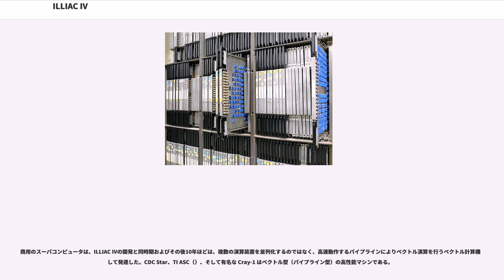ILLIAC IV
ILLIAC IV（イリアック・フォー）は、イリノイ大学アーバナ・シャンペーン校の一連の研究から生み出された最後のコンピュータである。パターソン＆ヘネシーは本機を「間違いなく、スーパーコンピューター・プロジェクトの歴史上で最も不名誉なものであろう。」としている。ILLIAC IV の設計の鍵は、256 プロセッサによる高い並列性で、後にSIMDと呼ばれる、同時に多数のデータセットを処理することを指向していた。マシンは十年の開発期間を経て1975年に完全に稼働した。

1960年代初頭、コンピュータの設計は収穫逓減の時期に差し掛かっていた。ハードウェアが直接実行する命令を増やせば性能が上がることは判っていたが、それにはコストがかかり過ぎるのである。実際、性能は電気信号の速度に限定されるため、ある速度を維持するには信号経路長が問題となり、ハードウェアを追加すると全体の速度は若干低下したのである。当時の先端技術であるトランジスタを使った論理回路設計では回路の増加はマシンのサイズの増加に直結していた。CPUの速度は安定期に達しつつあったのである。

1960年代、それらの問題を解決する手法がいくつか研究された。当時オーバーラップ（"overlap"）と呼ばれた命令パイプラインは、ひとつのCPUがいくつかの命令を同時に実行するものである。通常、CPUは命令をメモリからフェッチして、デコードして、実行し、結果をメモリに書き戻す。従来のCPUでは、たとえばデコードをしている最中にはCPUのその他の部分は全く働いていなかった。パイプラインはシーモア・クレイがCDC 6600で初めて実現した限界を破る手法であった。そのマシンが登場したとき、他のマシンに対して約十倍の性能を発揮した。

別の解決方法は並列コンピューティングである。多数の汎用CPUを使ってコンピュータを構築する手法である。このタイプのコンピュータは各CPUが同時並行して動作して初めて効果を発揮する。そのためには処理を小さな部分に分割して並列に実行し、結果を集めて答えを出さなければならない。どんな問題でもこのような手法が使えるとは限らない。プログラムから並列性を引き出して並列実行することは現在でも問題として残っており、この並列コンピューティングという手法はCPUを追加しさえすれば性能が（理論的には無限に）向上するのが魅力である。汎用CPUは非常に高価であるため、超並列マシンは非常に高価になるか、単純な設計のCPUを使用してコストを抑えるのが通例である。

ウェスティングハウス・エレクトリックは後者の解決策を採用したSolomonプロジェクトを実施した。高性能を要求されているコンピュータは科学技術演算用途であることから、彼らはCPUの設計を数値演算の高速化に特化させた。"control unit" (CU)と呼ばれるひとつのメインCPUが命令の流れを処理し、単純な "processing element" (PE、現在で言うところの実行ユニット) を複数配置して、演算を並行して実行するようにした。各PEは同じ命令をそれぞれ異なるデータに対して実行する。今日ではSIMDとして知られている手法である。全体はCUが制御するマスタークロックにしたがって動作する。アメリカ空軍のローム研究所(RADC)との契約により、ブレッドボードを使ったプロトタイプが 1964 年に製作されたが、RADCとの契約期間が終了するとウェスティングハウスは研究を打ち切った。

Solomonプロジェクトの研究者ダニエル・スロトニックはイリノイ大学に移り、プロジェクトを続行した。1964年、イリノイ大学はDARPAと契約を結び、ILLIAC IV の開発資金を得た。その名称はイリノイ大学でそれまで研究開発されたマシンの名称を受け継いだものである。バロースが共同開発に加わり、高速ハードディスクシステムと装置自体の製作を担当した。同社のメインフレーム Burroughs B6500 がフロントエンドとして使用されている。テキサス・インスツルメンツ社は様々なECL 集積回路の開発を請け負い、ILLIACは ECL を全面的に採用した最初のマシンとなった。開発は1965年に開始され、第一段階の設計は1966年に完成している。

設計目標は毎秒10億命令を実行する性能を達成することであり、今風に言えば 1GFLOPS である。これを達成するために 13MHzで動作する256...